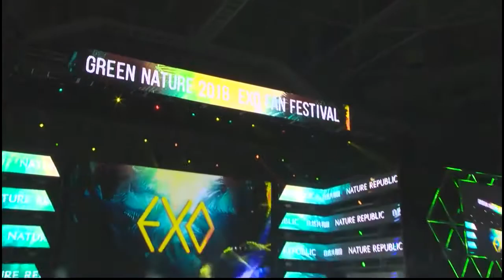180203 EXO @Nature Republic 팬페스티발 (Boomerang, Universe, Been Through, What U Do, KoKoBop, Power)